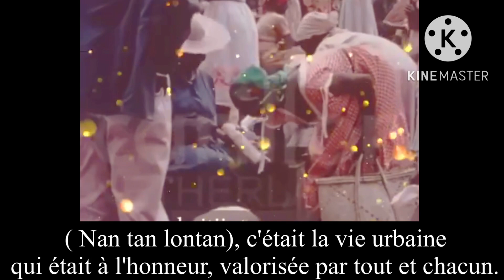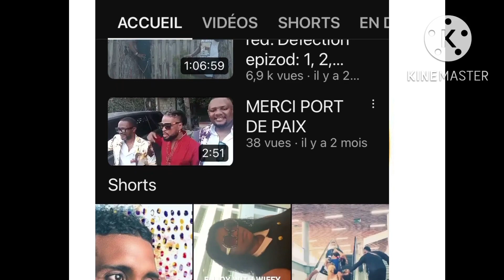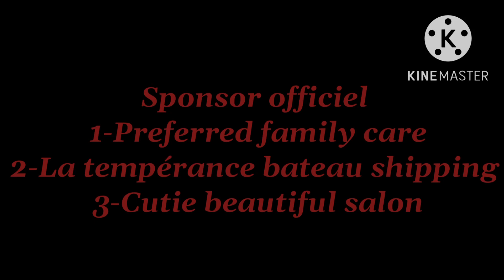NAN TAN LONTAN CHO 1e SOTI